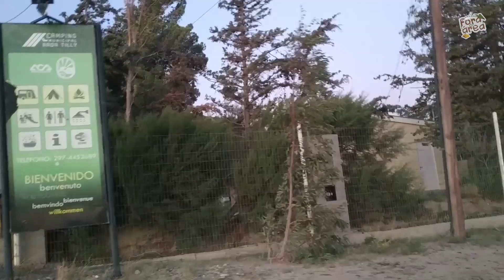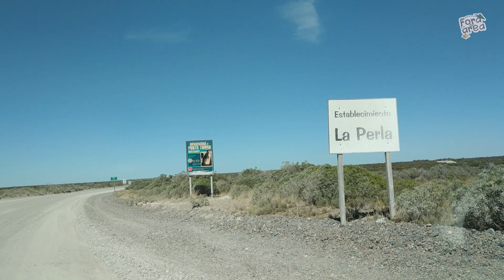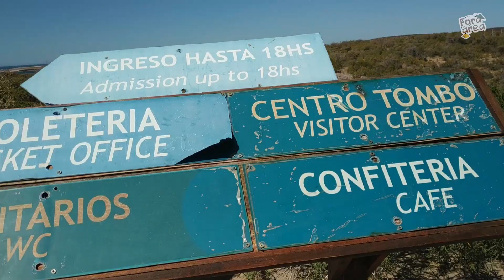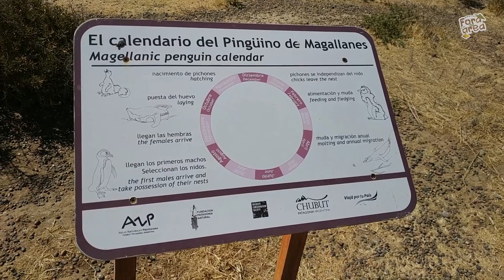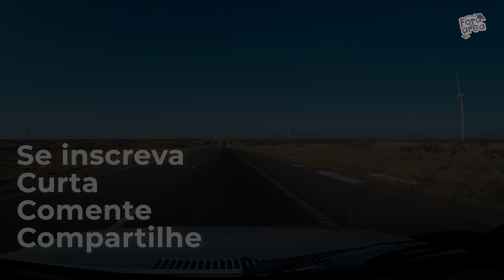Reserva Provincial de Punta Tombo. Patagônia Argentina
Conhecemos a maior pinguineira da América do Sul, Reserva Provincial de Punta Tombo, na província de Chubut na Patagônia Argentina, que abriga a maior colônia de reprodução de pinguins de Magalhães  do mundo.
Viagem feita em fevereiro de 2020.